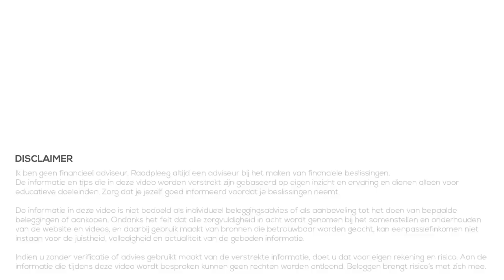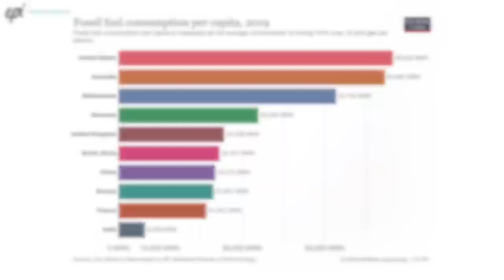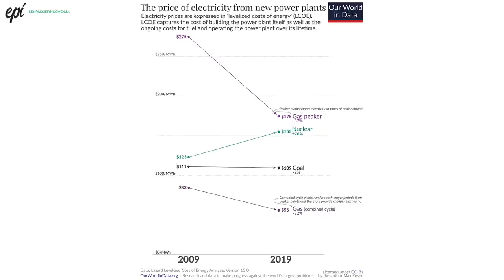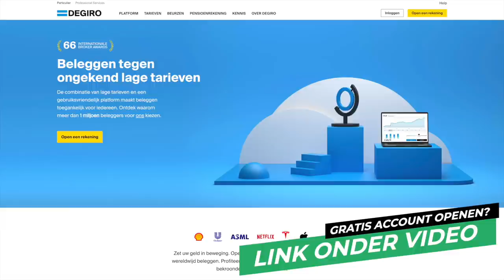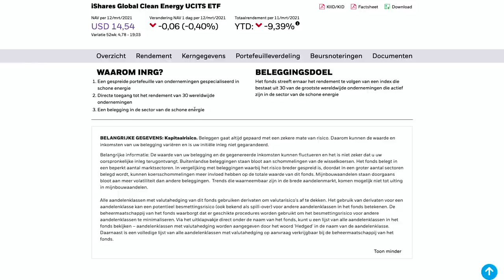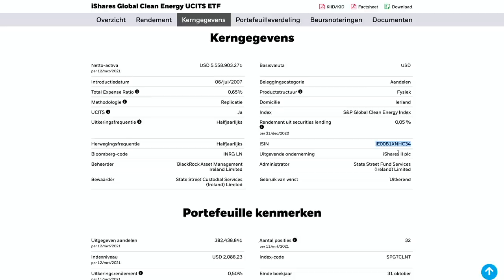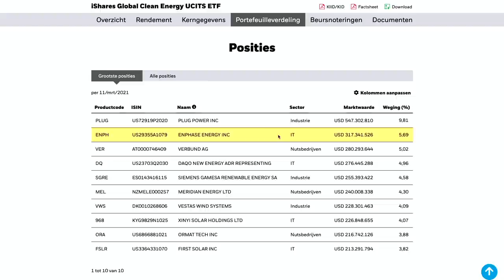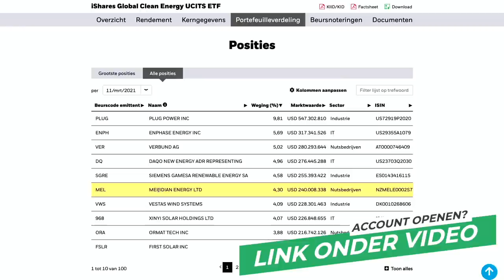Beleggen in Clean Energy | Interessante ETF #2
Er is veel interesse naar ETF's dus dat gaan we vanaf nu regelmatig behandelen. In deze video kijken we naar een ETF die gericht is op de duurzame energie, met de 30 grootste posities in deze sector.

In de toekomst behandelen we andere ETFs van andere beurzen, landen en/of sectoren. Heb je nog suggesties? Laat het weten in de reacties onder de video!

00:00 Intro
01:05 Sector Energie
03:52 Prijzen van energie
05:54 Waarom interessant?
06:40 Beleggen via DEGIRO
07:08 iShares Clean Energy ETF
15:06 Outro

beleggen
beleggen 2021
brokers
passief inkomen
dividend
vermogen
ETF
index
goud
crypto
portfolio
bitcoin
beleggen via degiro
degiro
de giro
beleggen via etoro
etoro
apple
tesla
alfen
basic fit
ark invest

interessante
etf
etfs
ishares
clean energy
duurzame energie